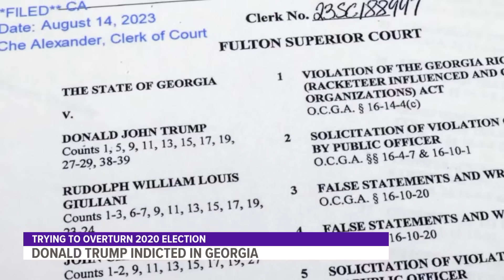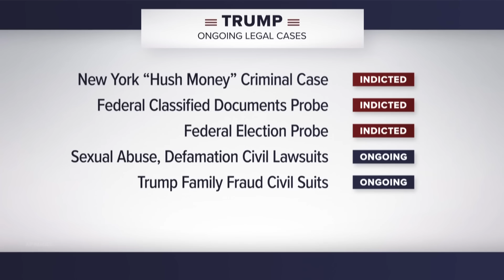What comes next after Georgia indictment of Donald Trump and others?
Donald Trump now has until Aug. 25 to turn himself in.